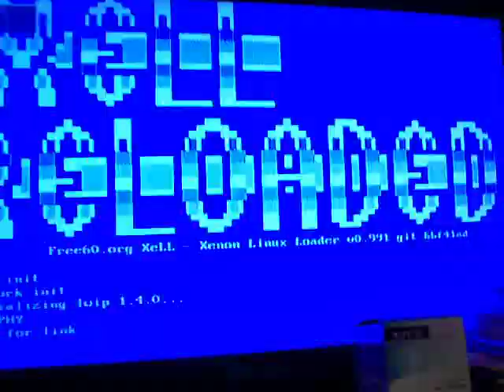Xenon Jtag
Xenon jtag been a while since i have done. Nice to be able to still find one that can be jtagged :)